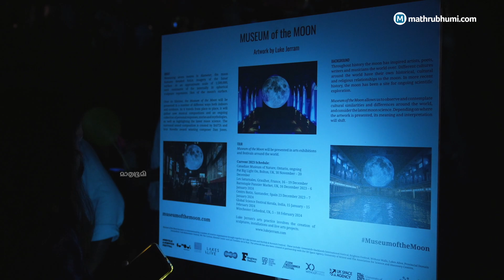കനകക്കുന്നിൽ 'ചന്ദ്രനുദിച്ചപ്പോൾ'; നവ്യാനുഭവമായി മ്യൂസിയം ഓഫ് ദി മൂൺ | Museum of the Moon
ജനുവരിയില്‍ നടക്കുന്ന ഗ്ലോബല്‍ സയന്‍സ് ഫെസ്റ്റിവല്‍ കേരളയുടെ ആമുഖമായി സംഘടിപ്പിച്ച 'മ്യൂസിയം ഓഫ് ദ മൂണ്‍' കാണാന്‍ കനകക്കുന്നിലേക്ക് വന്‍ ജനത്തിരക്ക്. ചന്ദ്രന്റെ അനവധി ഫോട്ടോകളുടെകൂടി പ്രദര്‍ശനമാണ് 'മ്യൂസിയം ഓഫ് ദ മൂണ്‍'. ചന്ദ്രോപഗ്രഹത്തില്‍ നാസ സ്ഥാപിച്ച ലൂണാര്‍ റെക്കനൈസന്‍സ് ഓര്‍ബിറ്റര്‍ ക്യാമറ പകര്‍ത്തിയ യഥാര്‍ഥ ചിത്രങ്ങളാണ് പ്രതലത്തില്‍ പതിച്ചിരിക്കുന്നത്.